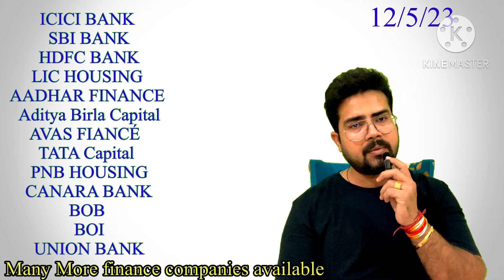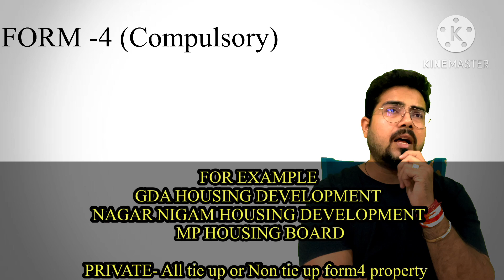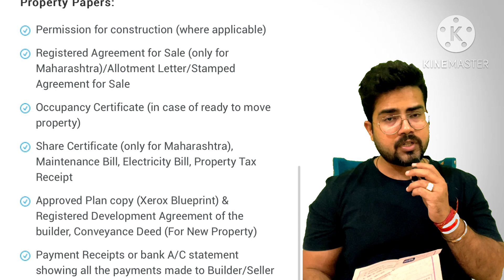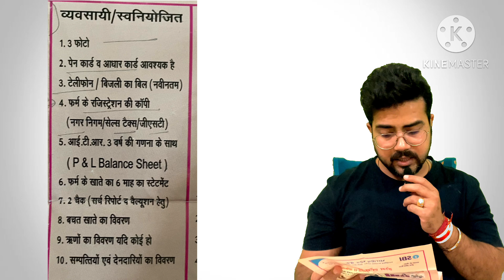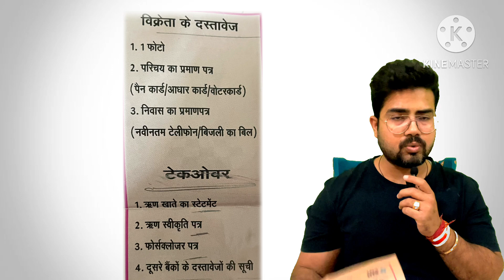Latest Update SBI home Loan || May-2023 || Auto loan expert || Rahul Rana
Hello dosto mene kosis ki thoda edit bagera karke samjhau par mai kafhi under confidence ho gaya eyshe video banane mai abhi muje hesitation hoti hai but iam trying to give best info from my side. please aap sabse suggestions chaiye edit karke banau ya normal hi sahi hai? kindly suggest me.